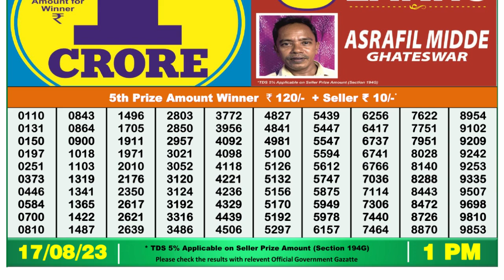🔴Dear Lottery Sambad Live 1pm today 17.08.23 Nagaland State Lottery Result